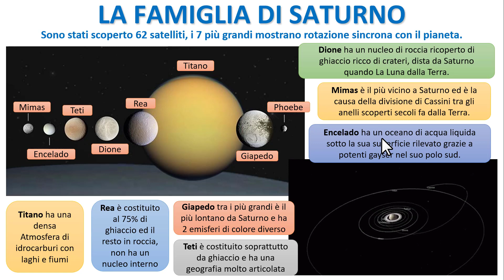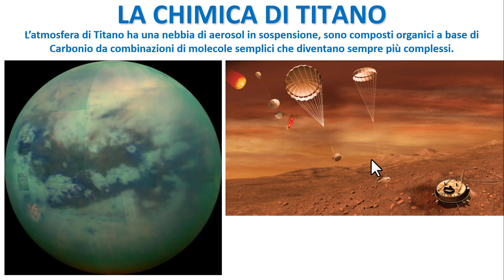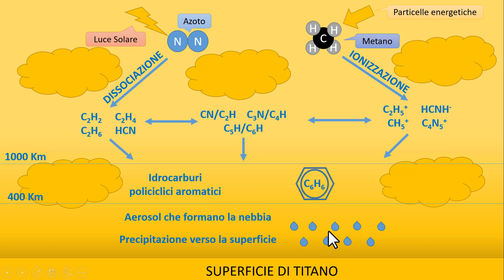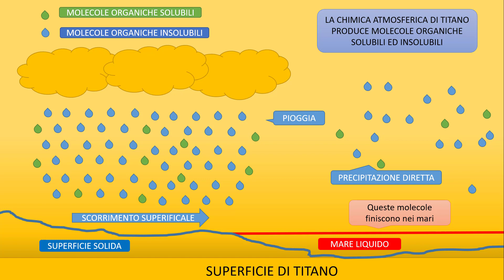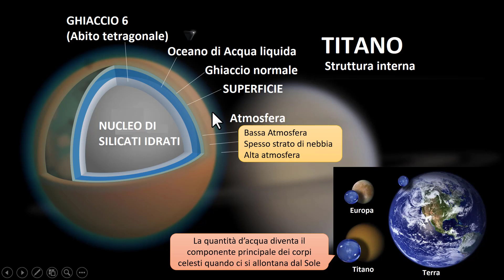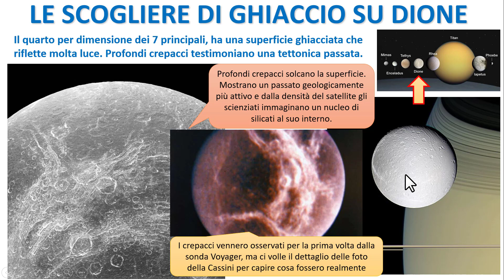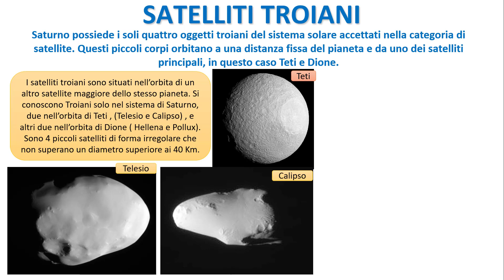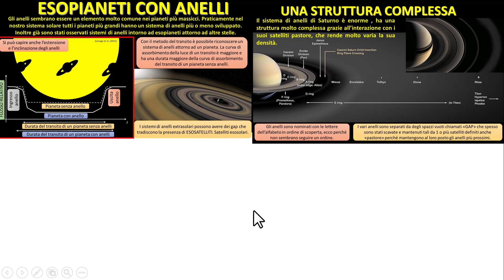I SATELLITI DI SATURNO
Una panoramica del complesso e vario sistema di Satelliti di Saturno.